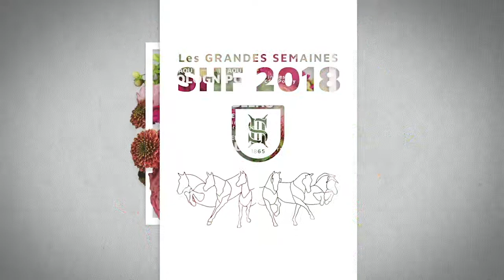Sologn'Pony 2018 - Edelweiss Williams Champion Ex Aequo 4 ans C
Deux champions ont été récompensé dans la finale des 4 ans C ! 🐴🐴

Voici Edelweiss Williams, sous la selle de Sophie Mavrocordato, confiée à la cavalière par Dimitri Lequeux.